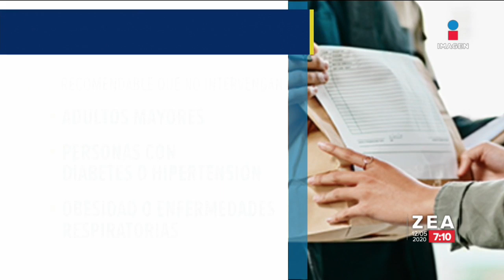Recomendaciones para recibir alimentos o paquetes a domicilio | Noticias con Francisco Zea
¡Má vale prevenir! El infectólogo Alejandro Macías recomienda tomar en cuenta estos puntos para evitar contagios de COVID19 a través de alimentos o la entrega de paquetes a domicilio.